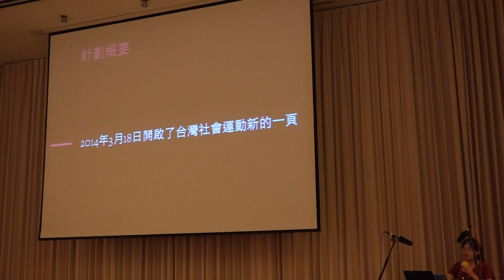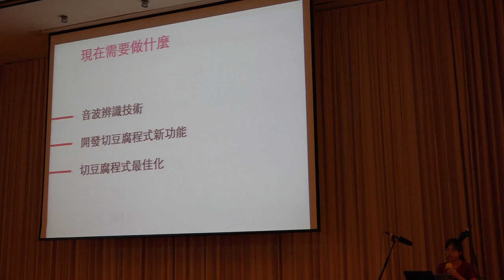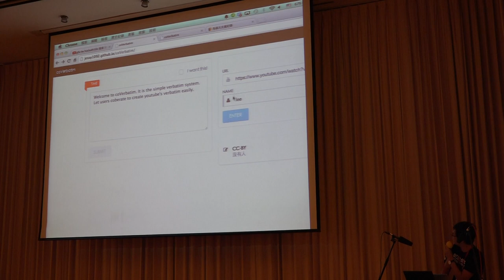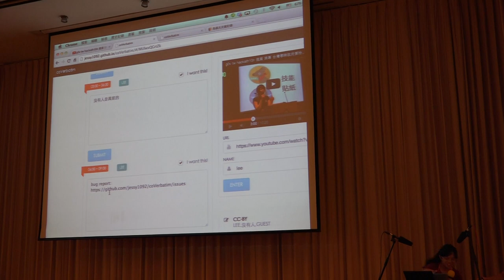g0v tw hackath10n 成果報告 島嶼天光學潮實紀錄 台灣零時政府第拾次資料科學黑客松